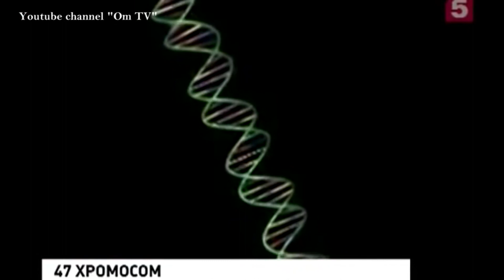Попоходовочка. Как Херсонес превратили в филиал РПЦ